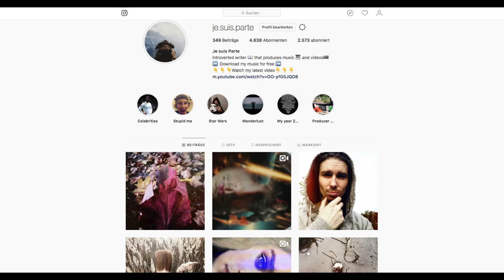JE SUIS PARTE - A DECISION | FAHRER (Official Soundtrack)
Hear the track "A Decision" out of the Official Soundtrack from the short film FAHRER.

Production Company
Flying Panda Media